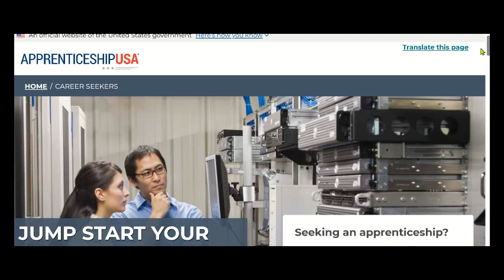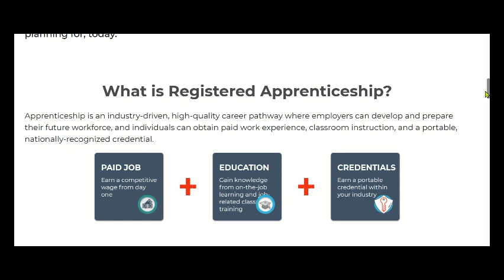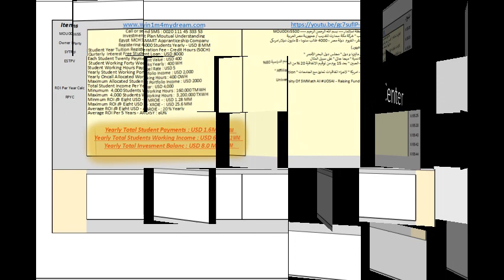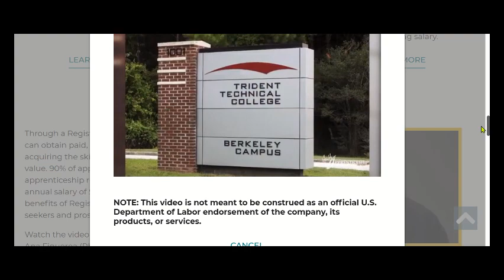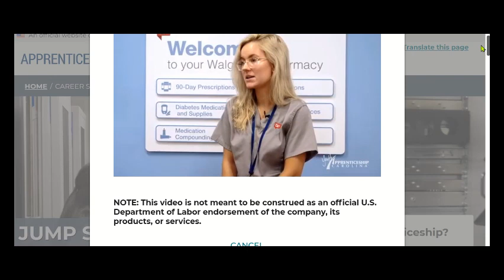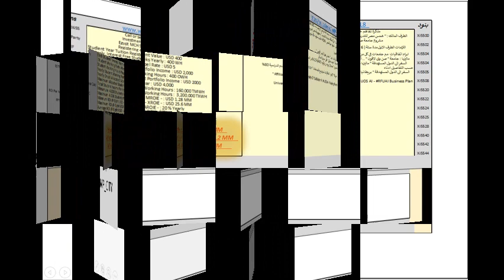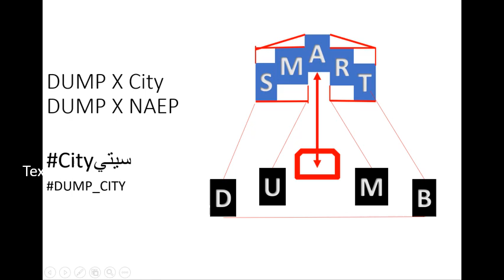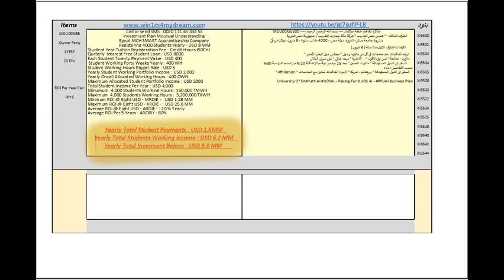What is Apprenticeship Center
فرص عمل 4000 فرصة
راتب شهري 1600 دولار